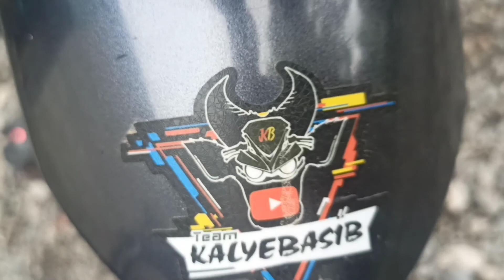Salamat sa pagSponsor | Kalyebasib Sticker | Occi. Mindoro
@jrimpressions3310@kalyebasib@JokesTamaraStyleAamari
This video is made by myself